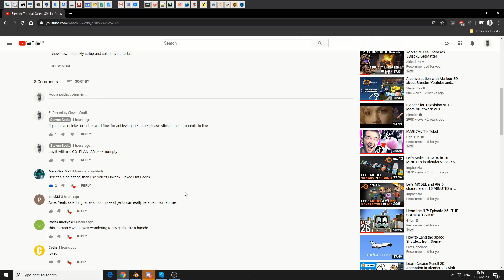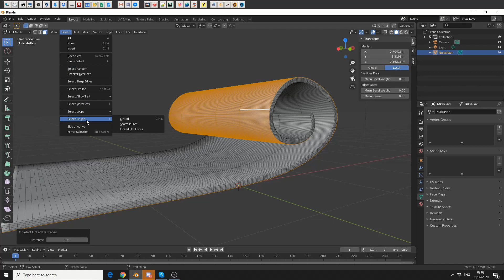Blender Tutorial: Select Linked - Linked flat faces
great suggestion in the comments for quickly selecting linked topology